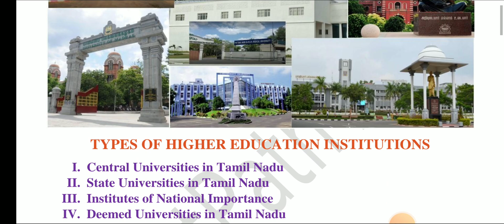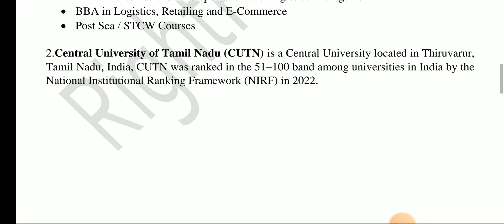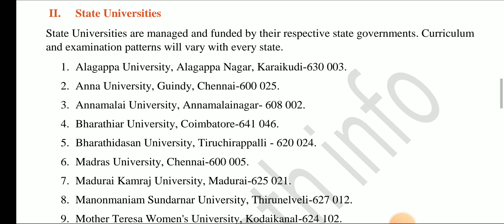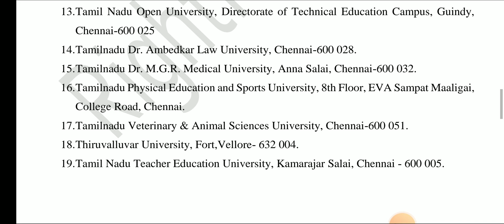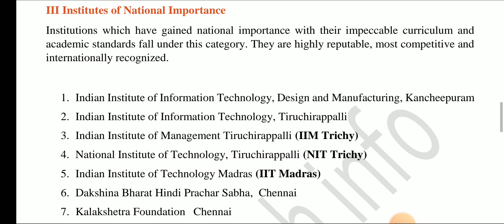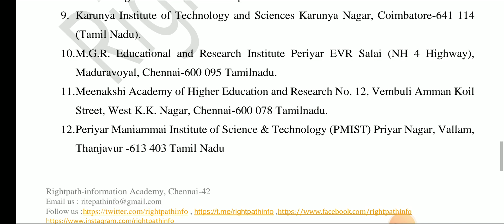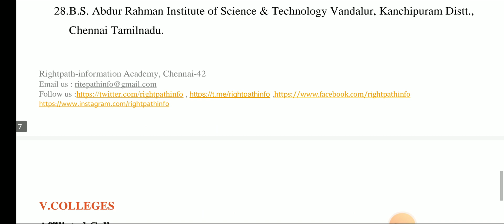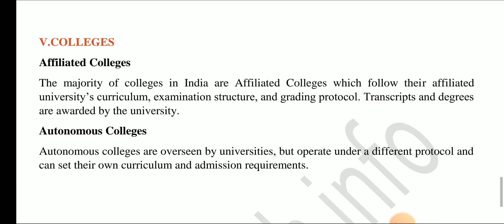Choose Best colleges to get campus Interview Placement & Salary in Lakhs சிறந்த கல்லூரிகள் 2023